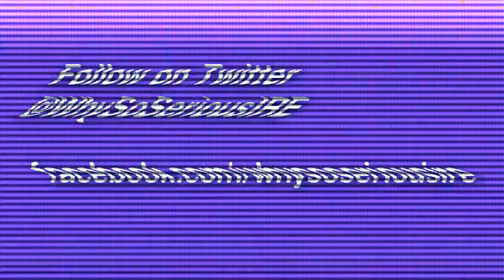Why So Serious? October 2012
Why So Serious? with Rory Cashin and Brogen Hayes is back with a look at the best and worst of October 2012, as well as a quick preview of movies out in November (Rain).

WATCH IN 720P! Filmed at the IFI, Eustace Street in glorious HD by Mary Burke & Brian Lloyd.